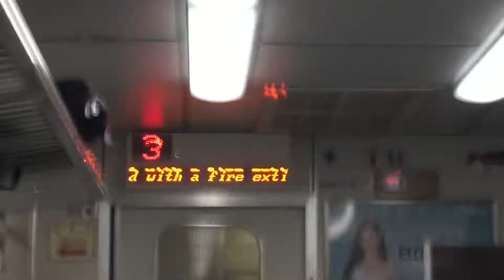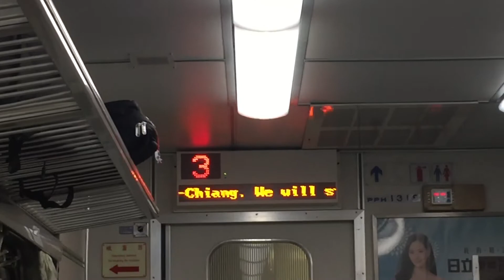143次自強號往嘉義(原潮州)的沿途停靠播音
拍攝時間：2018/8/24 18:03
沿途停靠：七堵、汐止、松山、台北、板橋、台中、彰化、嘉義。(台南、高雄、鳳山、屏東、潮州)。